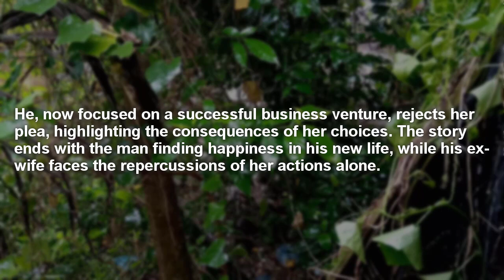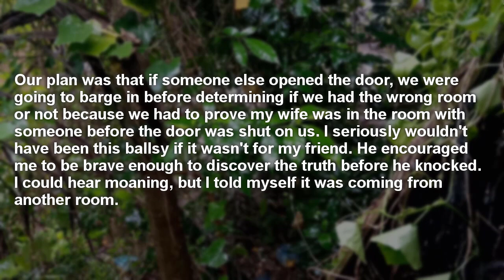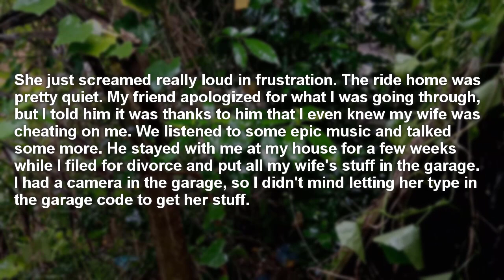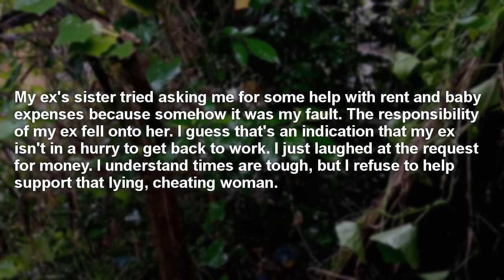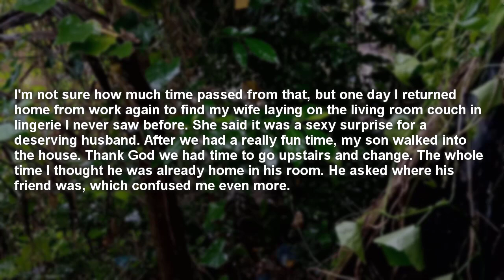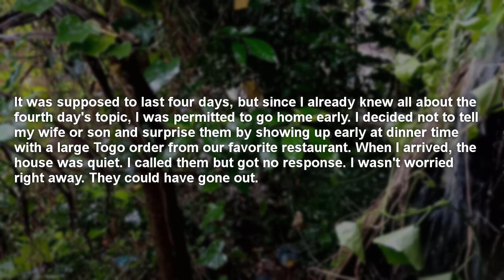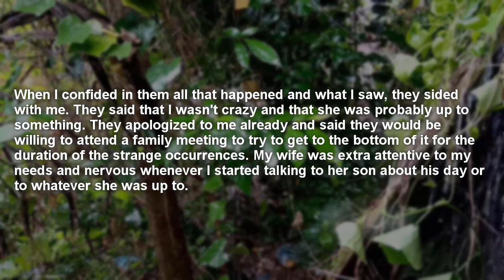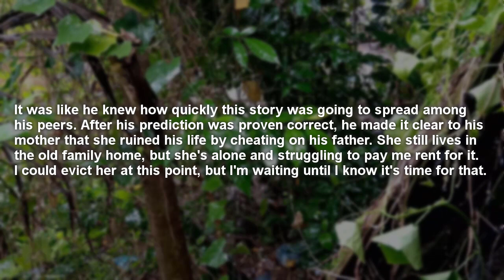I Discovered My Wife's Infidelity During A Business Trip Which Eventually Led To A Messy Divorce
In this story, OP discovers his wife's infidelity during a supposed business trip and confronts her with a friend. They catch her in the act, leading to a messy divorce. Later, she regrets her actions, claims to be pregnant, and seeks financial help. He, now focused on a successful business venture, rejects her plea, highlighting the consequences of her choices. The story ends with the man finding happiness in his new life, while his ex-wife faces the repercussions of her actions alone.
Reddit Real Talk channel has all types of Reddit content from mainly funny askreddit top posts and cheating reddit stories to reddit AITA and reddit relationships videos.

Intro: 00:00
Story 1: 00:23
Story 2: 06:45
Outro:  14:43